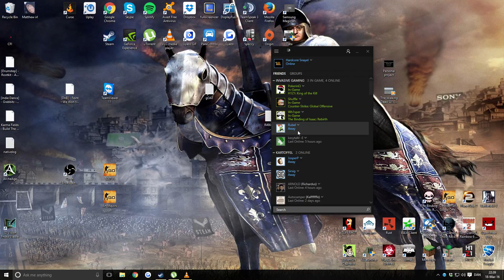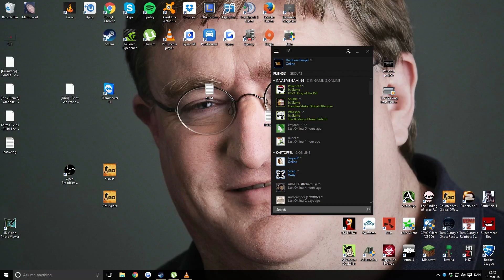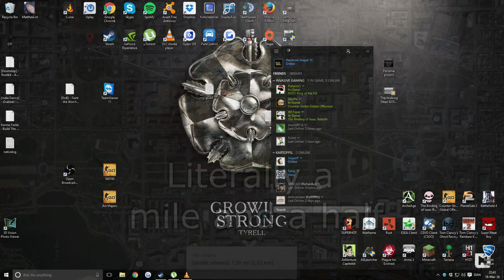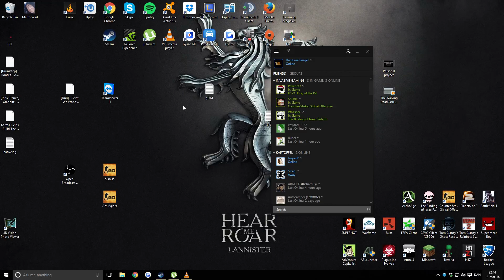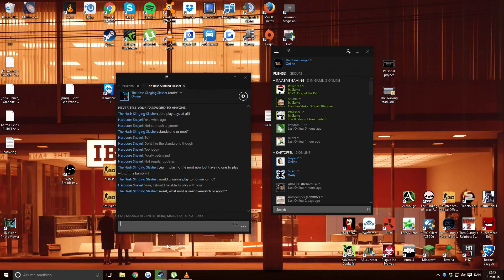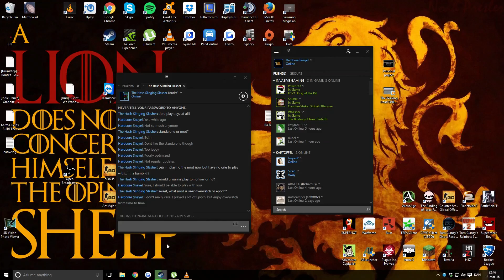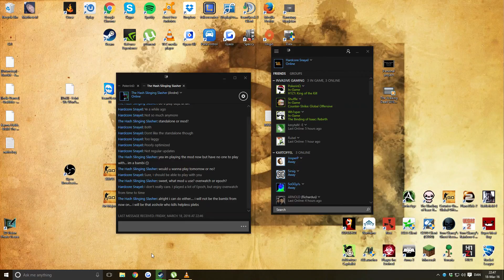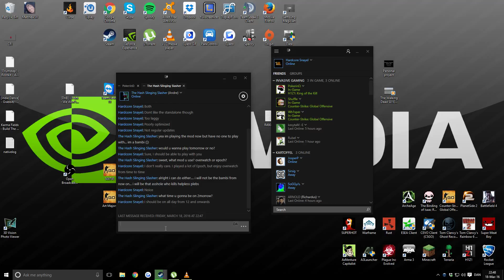Snail on How To Get Rich